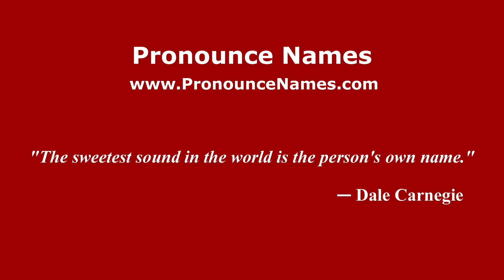How to pronounce Constantin Daicoviciu (Romanian/Romania) - PronounceNames.com